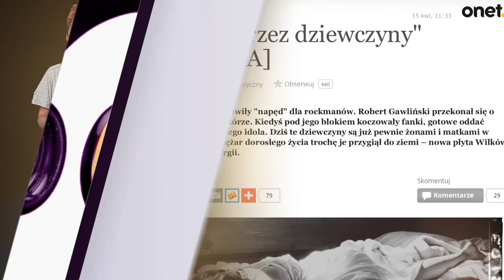Maleńczuk krytykuje prezydenta - Flesz Muzyczny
Maciej Maleńczuk słynie ze swoich mocnych opinii. Niedługo ukaże się książka "Chamstwo w państwie", w której muzyk skrytykował Antoniego Macierewicza twierdząc, że "to wariat". Oprócz tego oberwało się też prezydentowi Dudzie i Jarosławowi Kaczyńskiemu.
Kilka lat temu Marina Łuczenko musiała przejść operację strun głosowych i zrobić sobie przerwę od muzyki. Teraz powraca z nowym singlem, nad którym pracowała z zagranicznymi producentami.